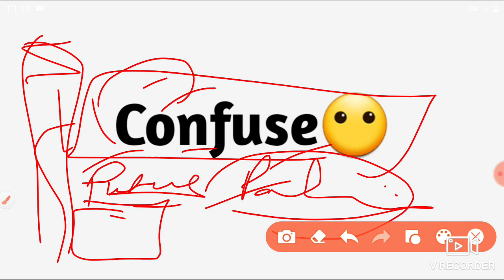DISTRACTION V/S STUDIES